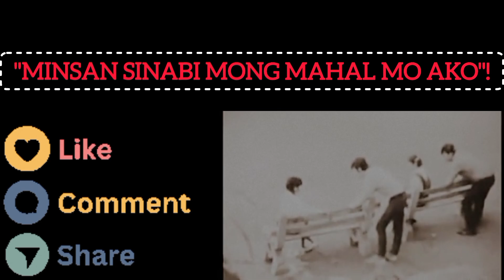MINSAN SINABI MONG MAHAL MO AKO/EMLO STORIES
Sa mga sandaling yon ay Hindi ko na napigilan ang aking mga luha. Dumaloy ito sa aking pisngi, para itong isang ilog na nagdadala ng lahat ng sakit, ng lahat ng aking panghihinayang,ng lahat ng aking mga pangarap. Pangarap na pagdating ng araw ay sabay tayong taTanda ,tatanda na magkahawak ang mga kamay. At sa dapit hapon ng ating buhay ay lilisan tayong baon baon ang ating pagmamahalan.